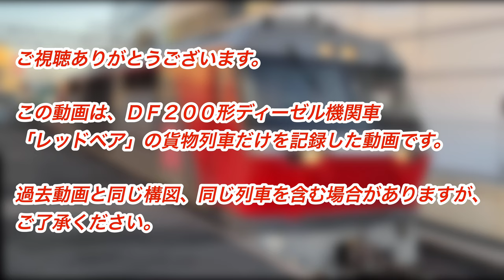【ＤＦ２００】今月のレッドベア（令和４年１０月〜１２月）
関西本線で活躍するＤＦ２００形ディーゼル機関車「レッドベア」が牽引する貨物列車の動画です。通勤時や外出時にバラバラで撮影した動画をまとめました。（令和４年８月）

ＤＦ２００はそれまでのＤＤ５１ディーゼル機関車の後継機として、北海道の五稜郭機関区から愛知機関区へと移籍してきました。現在は全ての貨物列車がＤＦ２００に置き換えられています。

この機関車による貨物列車は、北海道以外では関西本線のみとなっています。

―（諸元）―――――――――――――――――――――――
【ＤＦ２００形ディーゼル機関車】
製造年（１００番台）：平成１７年〜平成２３年
車両形式：電気式ディーゼル機関車
ディーゼル機関：２基
機関出力：１８００馬力、毎分１８００回転
定格出力：１９２０ｋＷ
制御方式：ＶＶＶＦインバータ制御
最高速度：１１０ｋm／ｈ
所属：五稜郭機関区→愛知機関区（２００番台に改番）
公式愛称：ECO-POWER  レッドベア
―（目次）―――――――――――――――――――――――
0:00　タイトル

１０月１０日　名古屋駅
0:21　９７レ‹コンテナ›　稲沢→名古屋貨物ターミナル
　　　　ＤＦ２００【２２３機】＋コキ２０両

１１月２日　ささしまライブ駅
1:46　６０７９レ‹石油返空›　稲沢→四日市
　　　　ＤＦ２００【２２０号機】＋タキ１０両

１２月５日　名古屋駅
2:21　単９７レ‹単機回送›　稲沢→名古屋貨物ターミナル
　　　　ＤＦ２００【２０７号機】

１２月７日　名古屋駅
3:02　５２８３レ‹石炭灰›　稲沢→富田
　　　　ＤＦ２００【２０７号機】＋ホキ１６両

１２月１０日　名古屋駅
3:35　臨８０７２レ‹石油›　塩浜→稲沢
　　　　ＤＦ２００【２２２号機】＋タキ１４両

4:19　臨８０７５レ‹石油返空›　稲沢→富田
　　　　ＤＦ２００【２０７号機】＋タキ１４両

１２月１２日　桑名駅
6:13　２０８４レ‹コンテナ›　四日市→稲沢
　　　　ＤＦ２００【２０６号機】＋コキ１６両

１２月２２日　名古屋駅
6:59　９７レ‹コンテナ›　稲沢→名古屋貨物ターミナル
　　　　ＤＦ２００【２２０号機】＋コキ２０両
―（大雑把な説明）―――――――――――――――――――
レ：列車
（例　６０７９レ＝第６０７９列車）

臨：臨時列車

コキ：コンテナ車
（主な積載物：コンテナ）

タキ：タンク車
（主な積載物：石油、セメントなど）

ホキ：ホッパ車
（主な積載物：石灰石、石炭灰など）

返空：積み荷を降ろして空になった貨車を常備先に戻す列車。

石炭灰：火力発電所で石炭を燃やした際に生じる灰で、セメントの原料になる。「フライアッシュ」とも呼ばれる。